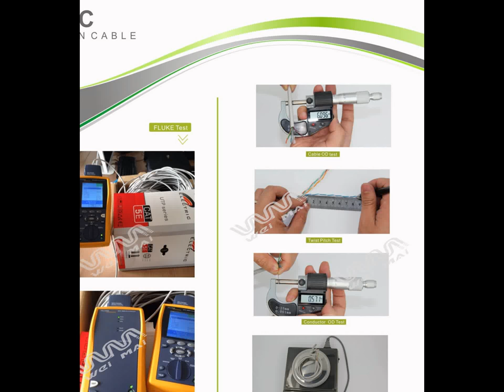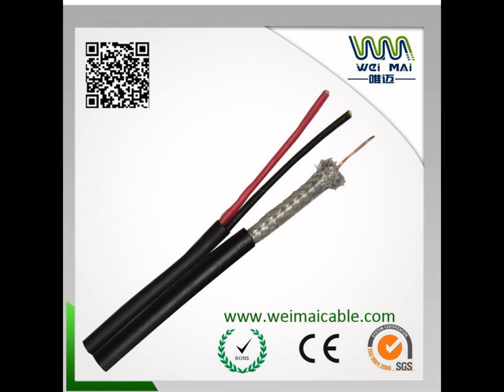Weimai coaxial cable,Composite cable Manufacturer Supplier Made in China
Good quality with low price is always our core competence no matter in traditional marketing or Emarketing. Relying on our advantage of manufacturing and R&D capacity in communication industry, we remain an advantage in price and technology among our counterparts. Please feel free to consult us about our products and price. Our team will provide you professional service and you may get unexpected surprise!